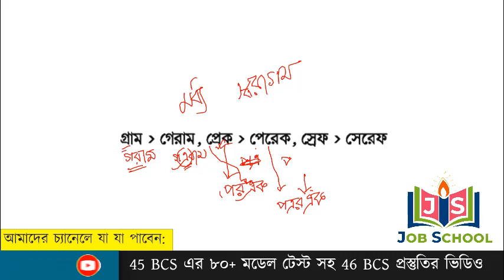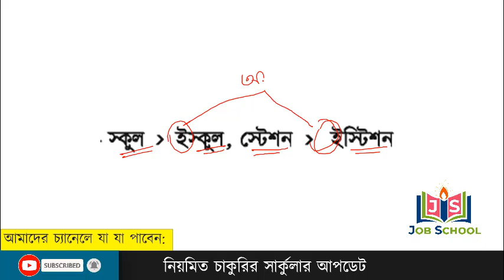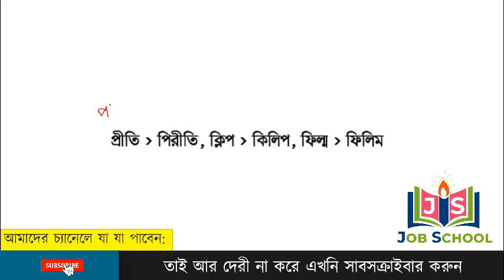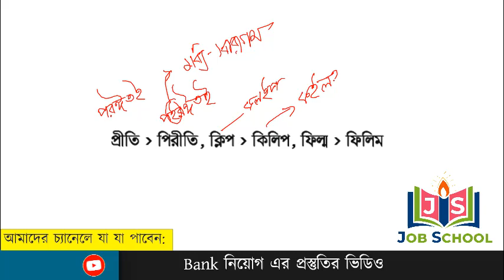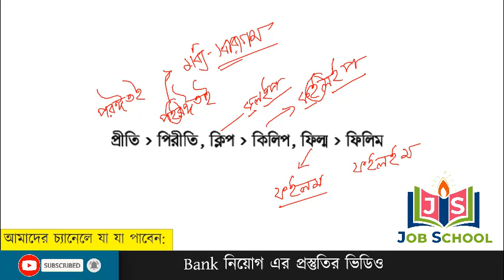বাংলা ব্যাকরণ: ধ্বনি পরিবর্তন । বিসিএস । ব্যাংক জব । প্রাইমারি । শিক্ষক নিবন্ধন Practice 1